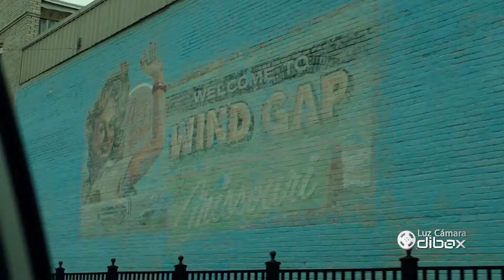Luz, Cámara...dibox! En julio llega a HBO Sharp Objects!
Aquí no es un lugar seguro para ti.
Protagonizada por Amy Adams y @sophiaLillis ("IT"), no te pierdas  SHARP OBJECTS, desde el  8 de julio, todos los domingos a las 22 en HBO, siempre con dibox.